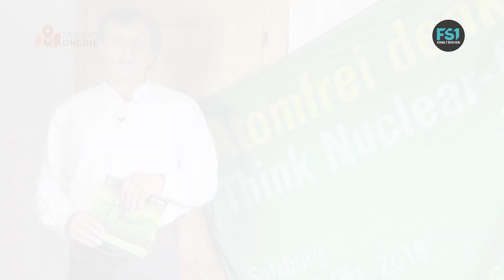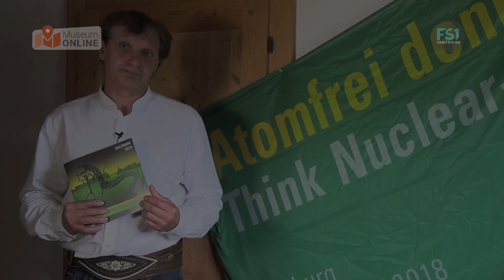Museum Online | Museum Tauriska | Teil 5 | FS1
Moderation:
Christian Vötter (Vizepräsident/ Geschäftführer)

1986 wurde TAURISKA als Verein zur Förderung eigener Kultur- und Regionalentwicklung in der Region Nationalpark Hohe Tauern vom Beauftragten der Salzburger Landesregierung für kulturelle Sonderprojekte, Prof. Alfred Winter, gegründet. Der Name Tauriska entstammt einem keltischen Volksstamm, der vor rund 2000 Jahren an der Südabflachung der Alpen lebte. Heute steht TAURISKA für kulturelle, wirtschaftliche und geistige Erneuerung, wobei von Beginn an eine enge Verknüpfung mit der Nationalparkidee bestand. Dementsprechend ist auch die Erhaltung und Revitalisierung historischer Gebäude ein wichtiges Anliegen.

Sitz von TAURISKA ist der aus dem 18. Jhdt. stammende Kammerlanderstall in Neukirchen am Großvenediger. Der Verein hat ihn im Sinne der Dorferneuerung renoviert und für seine Zielsetzungen adaptiert. So entstand ein Kultur-, Veranstaltungs-, Handwerks-und Medienzentrum, das weit über seine regionale Bedeutung ausstrahlt.

20 Jahre TAURISKA (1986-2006) – Laudatio vom Salzburger Schriftsteller Walter Müller.
Prof. Alfred Winter und seine Salzburger Kulturgeschichte.